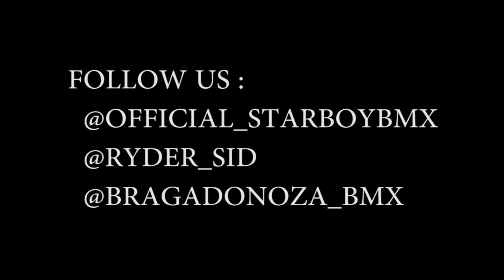STARBOY BMX NIGERIA (BIKING IN THE CITY OF LAGOS) Sony a6000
SUPPORT BMX RIDERS IN NIGERIA We made this contenton the 26th of December 2018 but we decided to slow it down for our last video of the year

Super hyped about the next video we dropping on the 1st of January 2019
FINISHED BUSINESS CHAD SHARRON
Hase to see your smiling faces when it drops happyNewyear in advance

HELP US REACH OUR GOAL OF 1000 SUBSCRIBERS OLAITON ALABI PORTFOLIO